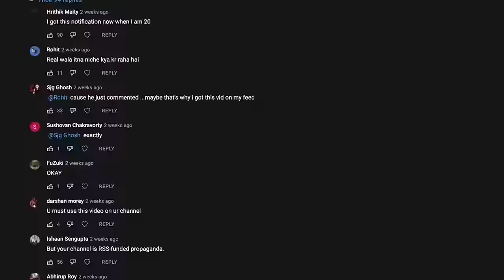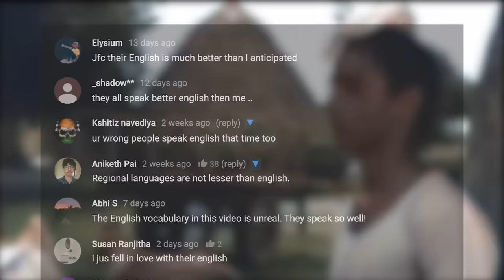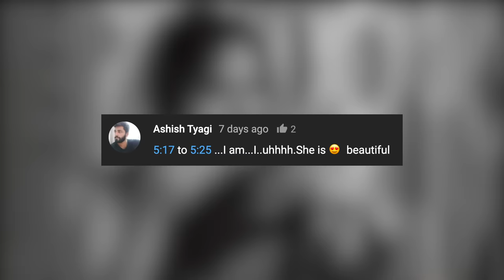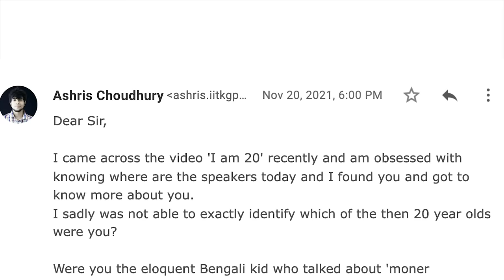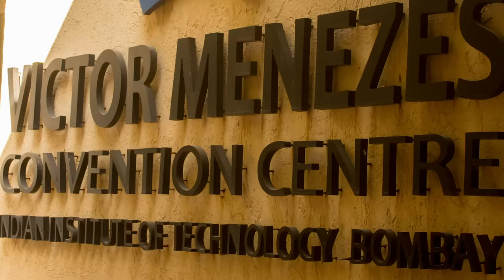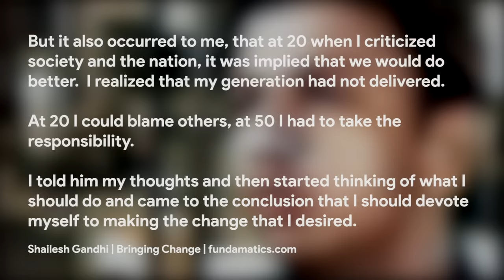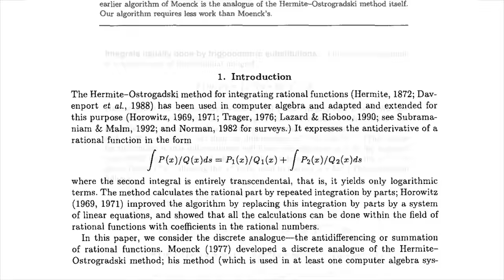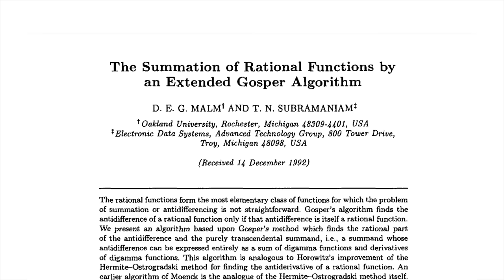Where are they now? Indians from 1967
What happened to the Indians from 1967 who talked about the future in that viral video (thanks to @AbhiandNiyu ) by the Film Division of India? What were their names? Where are they now? TN Subramaniam, Aditya Kashyap, Nayana Puranik, Ashutosh Haldipur, Shailesh Gandhi, Victor Menezes and Dunu Roy - such interesting characters who you loved and admired - let us know their backstories!

Credits
Mini Vandals - Slow Hammers

Film Division of India